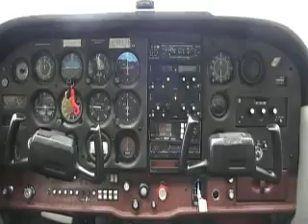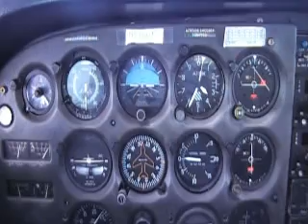Cedar Key 2006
CPL Qualifying cross-country flight:
Fort Pierce-Cedar Key-Ocala-Fort Pierce

A fun day out!!!